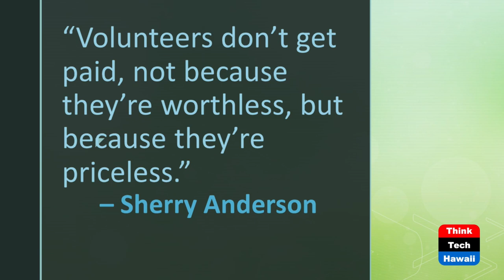Saving Marine Mammals (Hawaii's Volunteer Champions)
Volunteers Make the Mission Possible.  The host for this show is Peter Rosegg.  The guests are Kat Salerno and Emily Greene.

We talk to a volunteer and staffer for Hawaiʻi Marine Animal Response to learn what they do and why they do it.

Underwriters:
Michael Sklarz
The Cooke Foundation
Hawaii Energy
Hawaii Energy Policy Forum
Hawaiian Electric
Galen Ho of Immersive Worlds
Kamehameha Schools